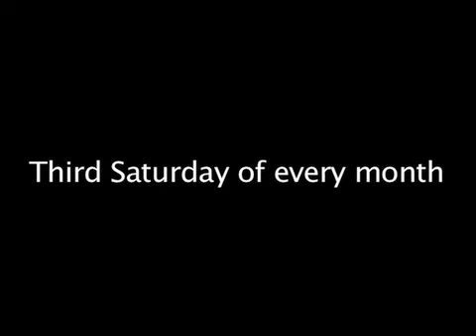Sodom Launch Party - Sweet Mahogany J. Browne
Mahogany J. Browne models designer Christabel's candy dress at Sodom: Toronto's Decadent Dance Party at Goodhandy's nightclub (120 Church St., 2nd floor). Third Saturday of every month.